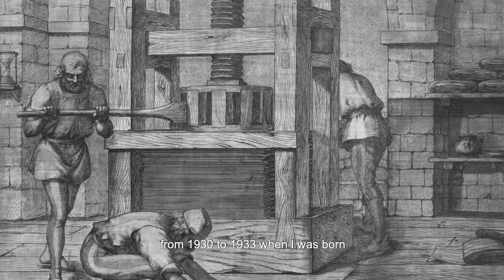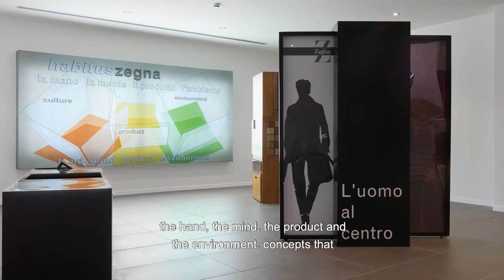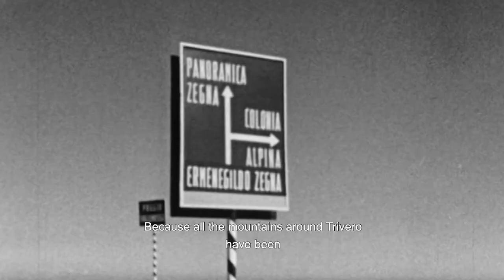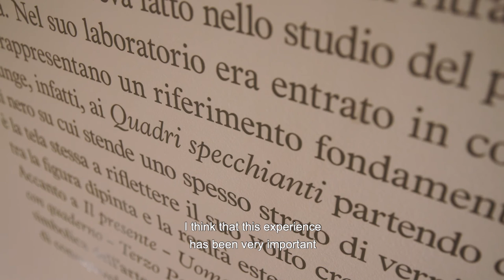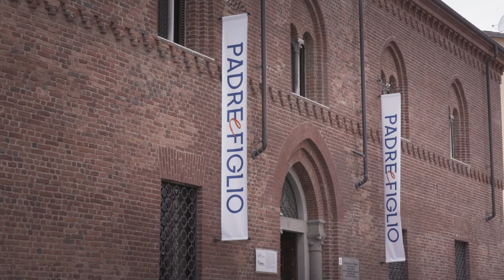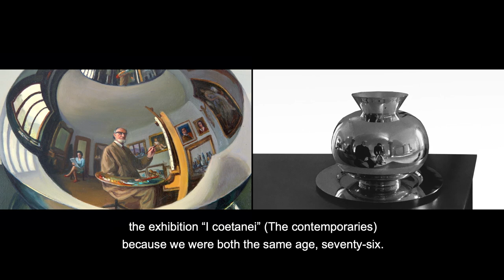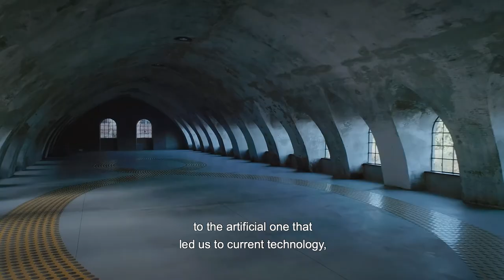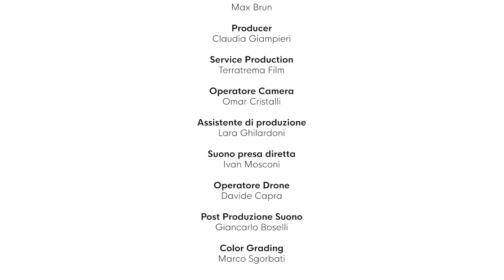Autoritratto attraverso mio padre: conversazioni tra M. Pistoletto, A. Fiz e A. Zegna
Film realizzato in occasione della mostra "Ettore Pistoletto Olivero. Michelangelo Pistoletto. Padre e Figlio" (Biella-Trivero, 17 aprile-13 ottobre 2019), organizzata da Fondazione Cassa di Risparmio di Biella, Palazzo Gromo Losa Srl, Cittadellarte – Fondazione Pistoletto e Fondazione Zegna.

Si è trattato di un percorso espositivo diffuso a cura di Alberto Fiz che ha posto in dialogo la produzione artistica di Michelangelo Pistoletto (Biella, 1933),  tra i maggiori protagonisti della scena artistica internazionale, con quella del padre Ettore Pistoletto Olivero (Arnodera, Val di Susa, 1898 - Sanremo, 1981), apprezzato pittore di paesaggi e nature morte.
La mostra ha approfondito anche lo straordinario legame che attraverso le generazioni ha unito Ettore e Michelangelo con la famiglia Zegna, dal capostipite Ermenegildo (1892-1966), che commissionò a Ettore l'impresa pittorica sull'arte della lana nella "Sala Quadri" di Trivero e le vedute dedicate ai lavori di costruzione della Panoramica Zegna, ad Anna, Presidente di Fondazione Zegna, che collabora con Michelangelo e Cittadellarte in moltissimi progetti legati all'ecosostenibilità e al rapporto tra uomo e natura.
Il progetto è stato infine un punto di partenza di un serrato confronto col tema del rapporto padre-figlio, declinato in molte delle sue implicazioni e sfumature.

La mostra si è articolata in tre sedi emblematiche del territorio biellese: Palazzo Gromo Losa, storica dimora signorile restaurata e messa a disposizione della città dalla Fondazione Cassa di Risparmio di Biella, Cittadellarte – Fondazione Pistoletto e Casa Zegna, sede dell’archivio storico e spazio espositivo dell’omonima fondazione.

Regia: Chiara Battistini
Produzione: Art + Vibes
Executive Producer: Max Brun
Producer: Claudia Giampieri
Service Production: Terratrema Film
Operatore Camera: Omar Cristalli
Assistente di produzione: Lara Ghilardoni
Suono presa diretta: Ivan Mosconi
Operatore Drone: Davide Capra
Post Produzione Suono: Giancarlo Boselli
Color Grading: Marco Sgorbati

Immagini Archivio
Archivio Cittadellarte
Archivio Zegna

Fondazione Cassa di Risparmio di Biella
Palazzo Gromo Losa Srl
Cittadellarte Fondazione Pistoletto
Fondazione Zegna

Con il contributo di Compagnia di San Paolo
In collaborazione con il Museo Nazionale del Cinema di Torino